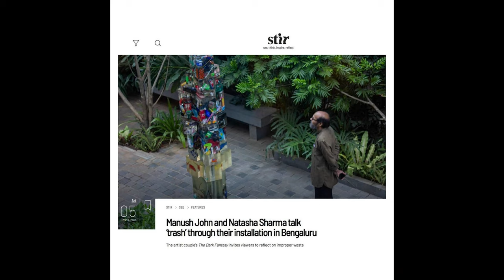KAROBAAR KA KARWAAN FT. NATASHA SHARMA | EPISODE 22 | YEH MERI KAHAANI | 4K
"People's stories, their realities and their sense of community has always inspired me to think, engage and create. Especially in the kind of world we live today where there is a lot of polarization. I think there is alot of power in people when they come together and I want to use these tools of art and design to facilitate that and create space for such dailogue and interactions. I continue to learn a lot through this process"✨
Special Thanks to Natasha Sharma

Directed by Abhishek Mishra
Assistant Directors Bharghav Shingala, Rafiq Khan & Siddharth Sangani
Cinematography by Vijesh Vichhawawala and Abhishek Mishra
Screen Writer Anamta Aibani & Utkarsh Yadav
Edited by Atharva Deshpande, Prince Mehta, Vijesh Vichhawawala &
Sound by Bharghav shingala
Marketing, PR and Social media by Anamta Aibani Nidhi Purohit & Hardi Mithia
Social Media Content by Anamta Aibani , Nidhi Purohit & Hardi Mithia
Graphic Designing by Vatsal Dedhia & Deep Vichhawawala